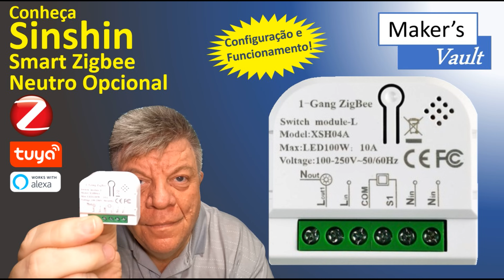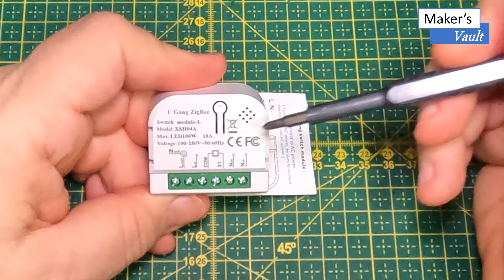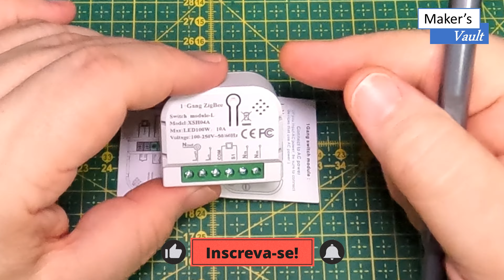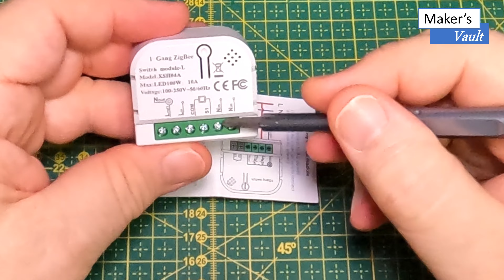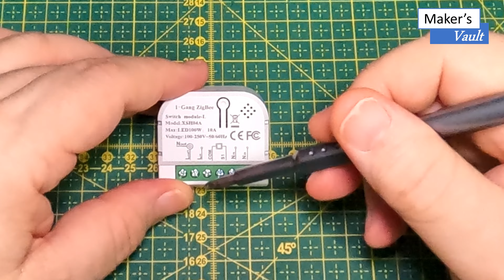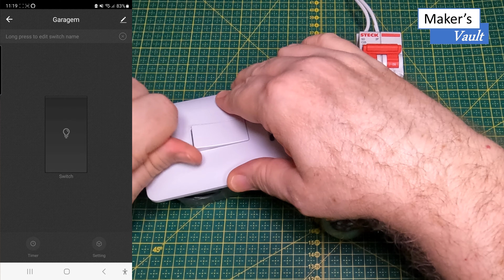Sinshin Smart Switch Zigbee Tuya com Neutro Opcional – Use com Alexa!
Sinchin Smart Switch Zigbee Tuya com Neutro Opcional – Use com Alexa!

Neste vídeo apresentamos um switch Zigbee da marca Sinshin, modelo XSH04A, que apresenta qualidade na sua construção e funcionalidades interessantes.
Ele é bivolt, não requer o neutro e tem capacidade para 100W de lâmpadas Led.
Veremos a sua configuração, funcionamento pelo app e por comandos de voz pela Alexa.

Links para a compra dos dispositivos da linha Sinshin:
Módulo Wi-Fi ou Zigbee de 1 a 4 canais
Dimmer Wi-Fi ou Zigbee de 1 e 2 canais
Modulo Cortina Wi-Fi ou Zigbee de 1 ou 2 canais
Modulo Wi-Fi ou Zigbee de 1 ou 2 canais com monitor de energia
Modulo Zigbee 1 canal sem neutro
Controlador de Port”ao de Garagem W-Fi

Link para compra dos conectores Wago: